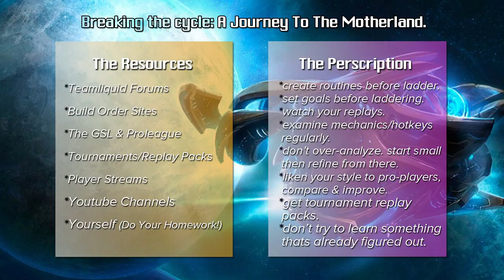The Greatest Tragedy of all Time: The Flawed Nature of Starcraft Players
Are Starcraft Players bound for failure?

ascpraiise dives into The Greatest Tragedies in Starcraft history when it comes to player development. He attempts to take a hard look at the players of today and gives an honest diagnosis of some of the worst habits of players today.

Want to improve? From bronze to Grandmaster this is a journey you will NOT want to miss!

***EDIT, I can't wait for the comments at 8:40 where I meant to say, "Two minds are better than one!" When I get the editing equipment in the future I'll fix errors like this so bare with me. Thanks guys!

Find this video helpful? Lets bring back the Hype to the Greatest game ever made!